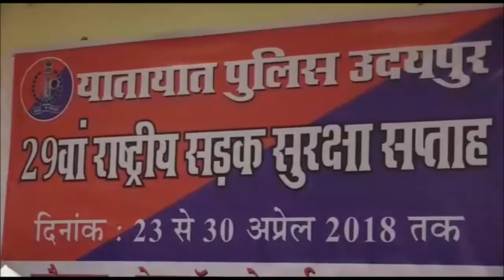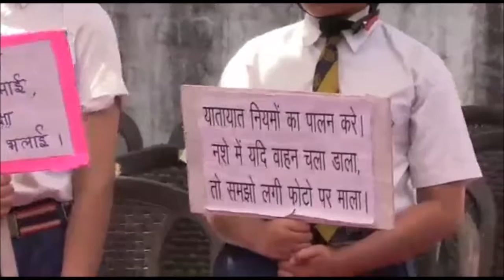UDAIPUR में सड़क सुरक्षा सप्ताह के तहत लोगों को किया जागरुक